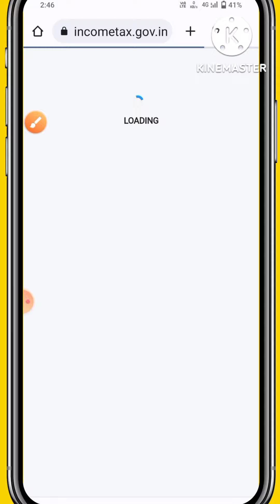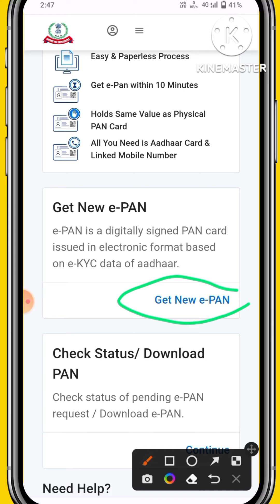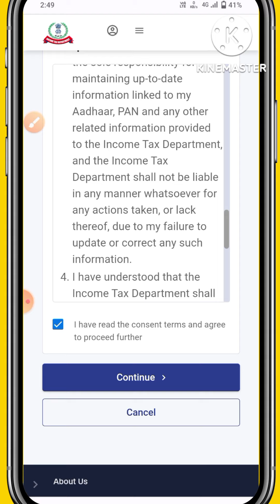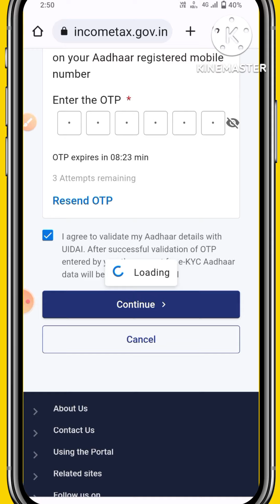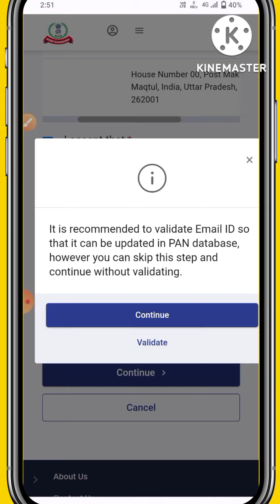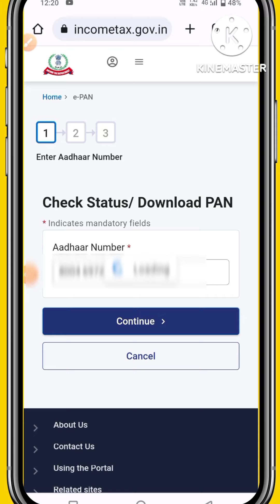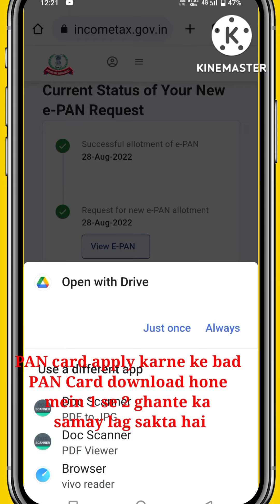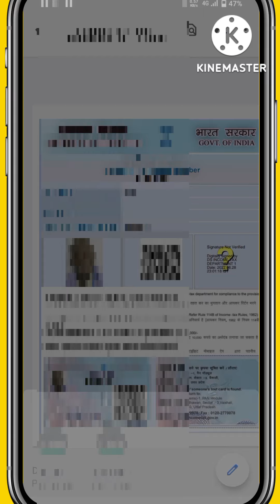PAN Card apply online 2022 mobile se PAN Card kaise banaye free me PAN Card kaise banaye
this video about:-  to dosto Aaj ke is video mein aap jaane ki mobile se free mein PAN card kaise banaen ji han doston agar ham Janna chahte Hain ki mobile se PAN card kaise banaen ya FIR PAN card kaise banaen bilkul free mein aaj kis video mein jo Tarika main bataunga uske madhyam se aap bilkul instantly turant ke turant PAN card banakar download kar sakte hain free mein mobile se aapko kahin jaane ki jarurat nahin koi bhi document upload nahin karna hoga

your quires:-
mobile se PAN card kaise banaye
mobile se PAN card kaise apply Kare
free mein PAN card kaise banaye 2022
free mein PAN card kaise banaye